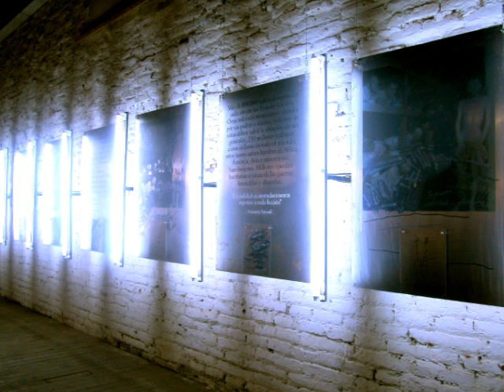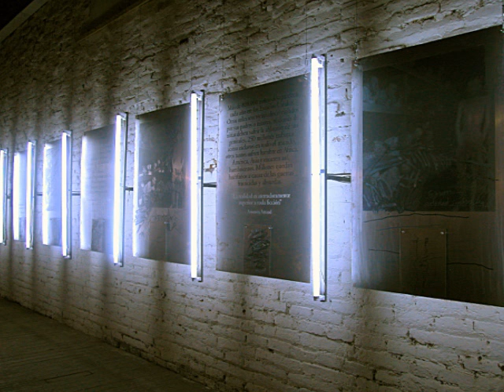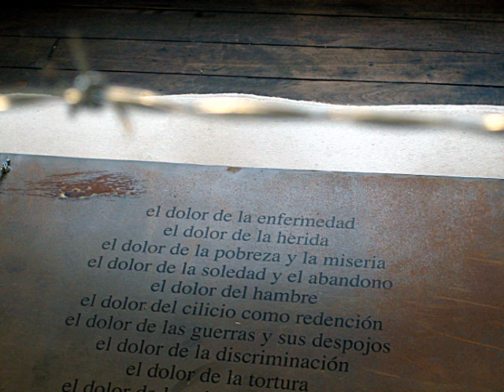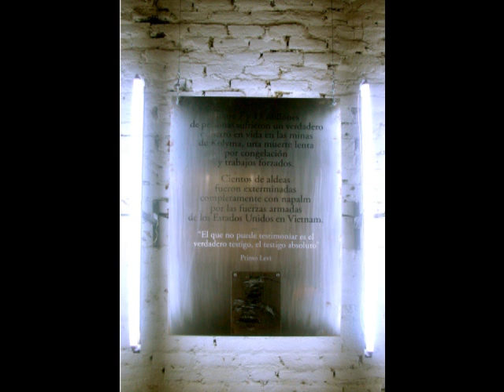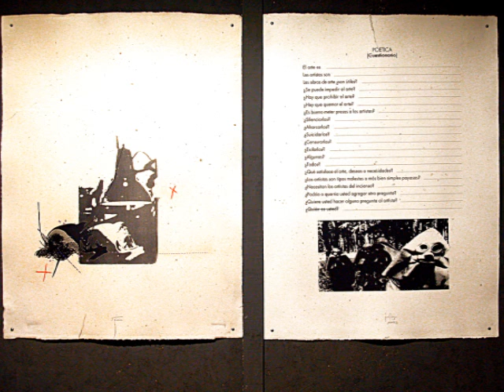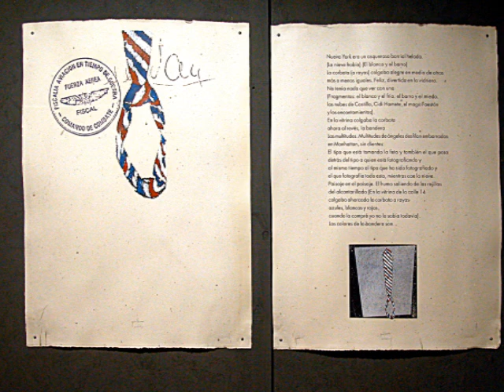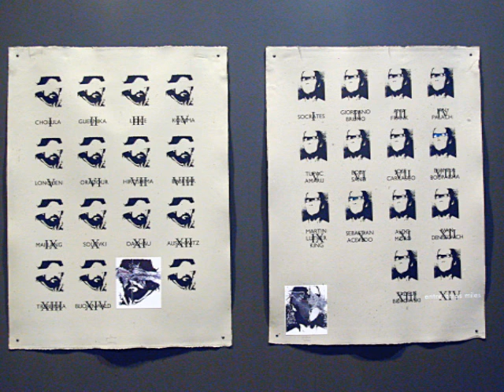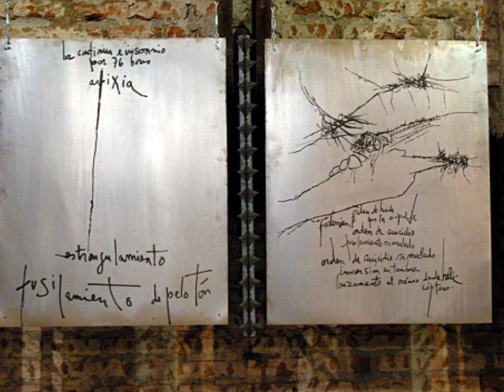GUILLERMO NUÑEZ EXPO matucana 100. (video Felipe Vilches Rubio)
expo realizada en MATUCANA 100 -Guillermo NUñez-  es Premio Nacional de Arte 2007- Stgo CHILE. Pueden ver su obra en FB ARTE CHILE.